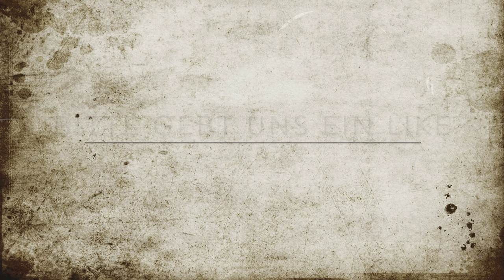Four Wheel Campers Wildcat UTE - 2024 - Die Flat Bed Pop Up Wohnkabine für Offroad Pickup Camper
Die Wildcat UTE Wohnkabine – Die kompakte Absetzkabine für Flachpritschen Pickup

Die Four Wheel Wildcat UTE Wohnkabine ist die ideale Absetzkabine für Besitzer eines echten Reisefahrzeugs. Das Ersetzen der originalen Pickup-Pritsche durch eine Flachpritsche ist ein deutlicher, finanzieller Aufwand. Dieser wird durch deutlich großzügigere Platzverhältnisse in der Wohnkabine belohnt. Oftmals sind die Pickup Camper, die wir mit einer Flachpritsche ausrüsten, keine Alltagsfahrzeuge sondern dienen als reines Fernreisefahrzeug.

Die Wildcat UTE Wohnkabine ist die schmalste Absetzkabine der UTE Reihe und passt auf Einzel-, 1,5 und Doppelkabiner Pickups kompakter Bauart wie z.B. Ford Ranger, Mercedes X-Klasse, Mitsubishi L200, Toyota Hilux & HZJ, VW Amrok, Nissan NP300 & Navara, Isuzu  D-Max und amerikanische Midi-Modelle wie die kleinen Ford Ranger, Dodge Dakota oder Chevy Colorado. Auch auf Land Rover Defender 130 CC  und 110 HCPU macht  die Wildcat UTE Wohnkabine eine gute Figur.

Im großzügigen Innenraum findest Du alles was Du für einen Campingurlaub brauchst. Serienmäßig hast Du ein ausziehbares Queen-Size Längsbett , auf dem Du mit zwei oder sogar drei Personen bequem schlafen kannst. Ein Stellplatz für das Porta Potti oder Deine Trockentrenntoilette ist ebenso an Bord wie ein Waschbecken und ein zweiflammiger Herd. Ebenfalls lässt sich die  Wildcat UTE mit einer Gasheizung oder Dieselheizung für die kühleren Tage des Jahres ausstatten. Für die warmen Tage gibt es den serienmäßigen Isotherm Kompressorkühlschrank, um die geangelten Fische oder das Bier kühl zu halten. Mit einer Wildcat UTE auf Tour zu sein ist allein, zu zweit, zu dritt oder auch zu viert einfach schön!
Die Wildcat UTE bietet mindestens drei vollwertige Erwachsenenschlafplätze. Hiermit kann man also nicht nur mit der Familie in Urlaub fahren, sondern auch mit zwei Kumpels zum Angeln oder mal zum Nürburgring. In der Kabine wird nicht nur geschlafen und gekocht, sondern wenn das Wetter mal schlechter ist könnt Ihr in der Hecksitzgruppe am Tisch sitzen und z.B. Karten spielen. Bei schönem Wetter sitzt Du natürlich lieber draußen unter der optionalen Markise und verbringst dort nach dem Essen eine entspannte Zeit. Die Hecksitzgruppe ist übrigens zum Bett umwandelbar und bietet mit ca. 190 cm Länge auch erwachsenen Menschen einen komfortablen Schlafplatz.

Zur  Hecksitzgruppe  erhältst Du optional auch eine Innendusche und ein festes WC.